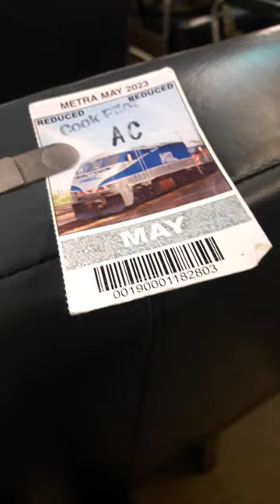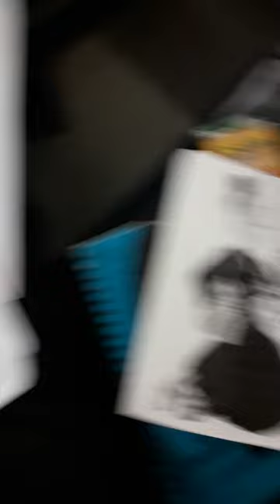"law and armor 5 TU051623"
WIP 5
On my afternoon commute home from work